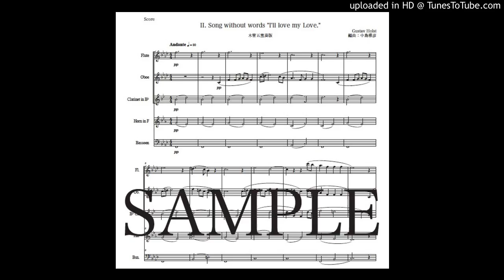ホルスト「無言歌〜第２組曲」木管五重奏版（編曲：中島雅彦）